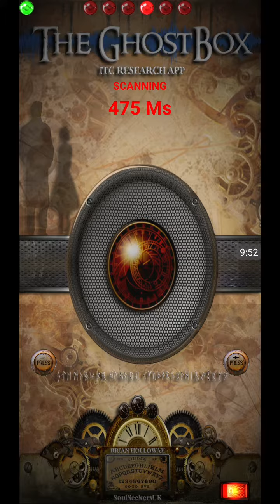The Ghost Box